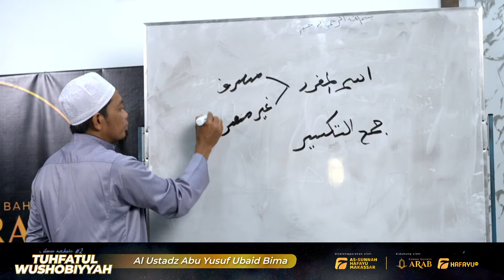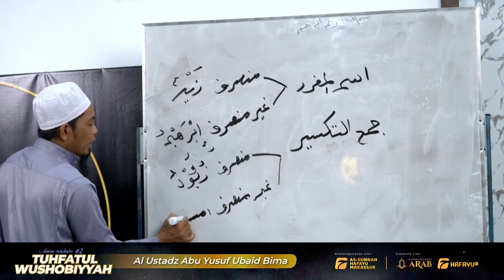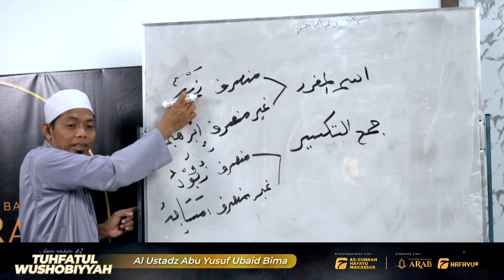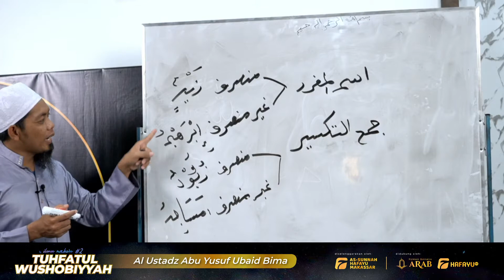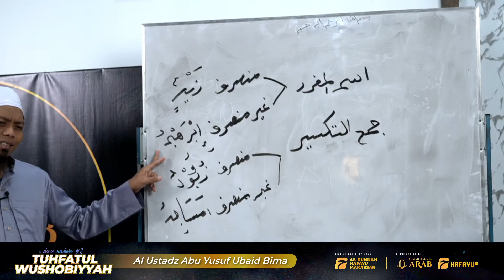Tuhfatul Wushobiyyah | Pertemuan Ke-21 | Idad Lughowy